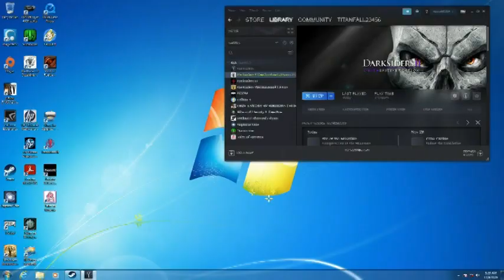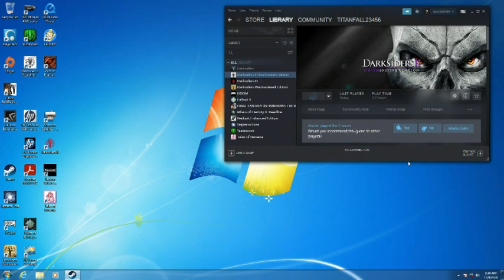Darksiders II 4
My longplay of the game Darksiders II (4)